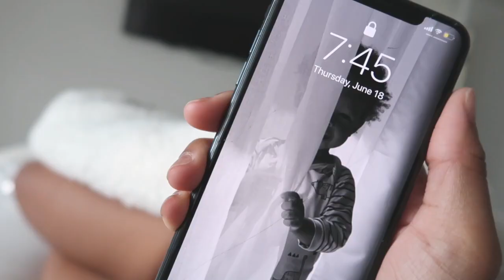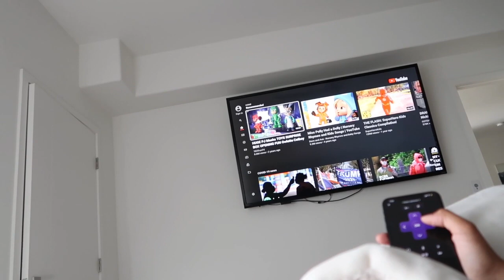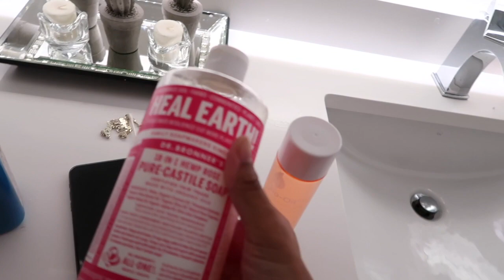Mommy & Sons Morning Routine ☺️